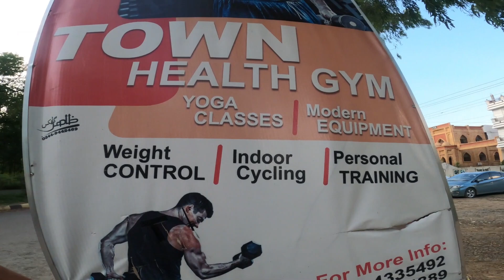I VISITED A GYM IN KANJU SWAT... moments (ENGLISH SUBTITLES)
Join me as I explore a gym located in the heart of the breathtaking region of Kanju Swat. Surprisingly its really fresh in SWAT in this month. I am hitting bicep and back today. The gym environment is really fresh giving a positive vibe. And an evening walk after gym give me amazing vibes so enjoy the video!!
back exercises
bicep workout at gym
bicep workout
how to grow bicep
gym in swat
gym in kanju
icecream in swat
icecream in kanju
back and bicep day
icecream wala
icecream uncle
icecream challenge
best icecream
icecream bnana
found a gym